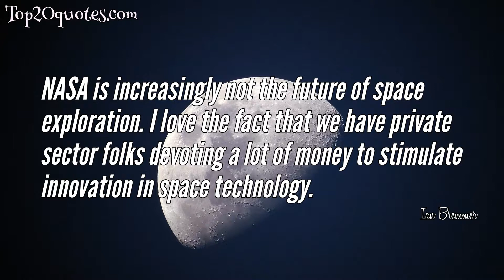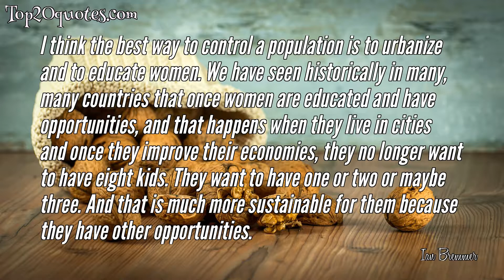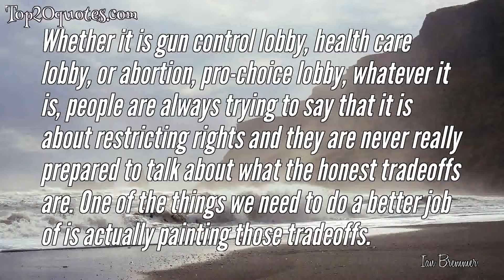⚔ Top 10 Quotes of Ian Bremmer - Political Scientist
Top 10 Quotes of Ian Bremmer:
 ☄ In the nearer term, the likeliest source of risk is a conflict between China and the U.S. These are now the two largest economies in the world, and the combination of their economic interdependence, the sharp differences in their political and economic values, and the growing divergence in their interests makes this relationship potentially dangerous for everyone who might be affected by it - which means pretty much everyone.
 ☄ I think political science is bad at prediction. We don't gaze into a crystal ball. I do not believe that we predict things.
 ☄ NASA is increasingly not the future of space exploration. I love the fact that we have private sector folks devoting a lot of money to stimulate innovation in space technology.
 ☄ I believe that if you go and ask a chief executive of a Goldman Sachs or a BP, and they answer you honestly they want monopolies, they want government subsidies, they want preferences - they're not interested in free markets.
 ☄ I think the best way to control a population is to urbanize and to educate women. We have seen historically in many, many countries that once women are educated and have opportunities, and that happens when they live in cities and once they improve their economies, they no longer want to have eight kids.
 ☄ I would rather people not smoke. I certainly appreciate the fact that smoking is not legal in restaurants and bars. That used to stop me from going out at night because you'd go someplace and your clothes would reek and you wouldn't enjoy the experience and that affects your rights. It's always a question. Whenever you are talking about these issues, it's not a question of restricting rights. It's a question of restricting whose rights, and providing for whose rights and that's a tricky balance.
 ☄ I think the best way to control a population is to urbanize and to educate women. We have seen historically in many, many countries that once women are educated and have opportunities, and that happens when they live in cities and once they improve their economies, they no longer want to have eight kids. They want to have one or two or maybe three. And that is much more sustainable for them because they have other opportunities.
 ☄ I think it's fantastically narcissistic to believe that in the entire universe, with all of the planetary systems that we've already discovered and the countless others that are out there, that we are the only forms of life. Now, the real question is not are there other forms of life out there, but are there other intelligent forms of life out there right now. Because the universe is not only really big but it's also really long. It's been around for a long time; it's going to be around for a long time.
 ☄ Whether it is gun control lobby, health care lobby, or abortion, pro-choice lobby, whatever it is, people are always trying to say that it is about restricting rights and they are never really prepared to talk about what the honest tradeoffs are. One of the things we need to do a better job of is actually painting those tradeoffs.
 ☄ I would rather people not smoke. I certainly appreciate the fact that smoking is not legal in restaurants and bars. That used to stop me from going out at night because you'd go someplace and your clothes would reek and you wouldn't enjoy the experience and that affects your rights. It's always a question.
🖎 Author: Ian Bremmer
♛ Career: Political Scientist
📅 Life: b. November 12, 1969